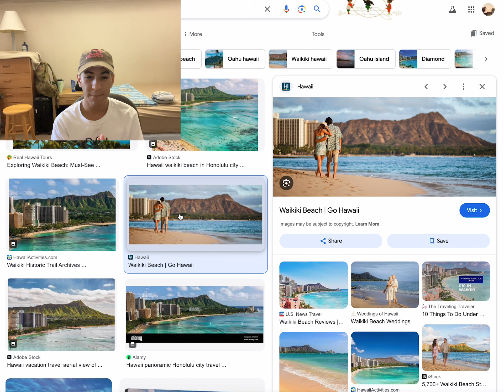Capturing Moments with Feenix (Episode 1)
Louie The Pooh takes his viewers on a new journey, not only through music, but with his camera too! Welcome to the FIRST Episode of Capturing Moments With Feenix! Episodes which will give the background stories and inspiration to some of my Favorite shots. The production may not be all there yet, but it will, this is only the beginning.

Follow for More on INSTA @Feenixx_x
Listen to Feenix on your Favorite Streaming Platforms!
Spotify, Apple Music, Youtube Music